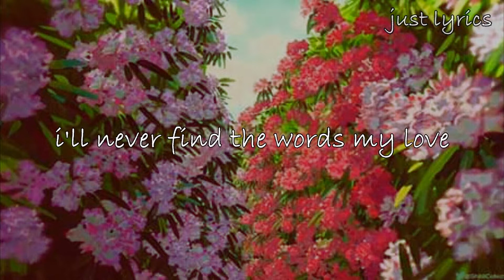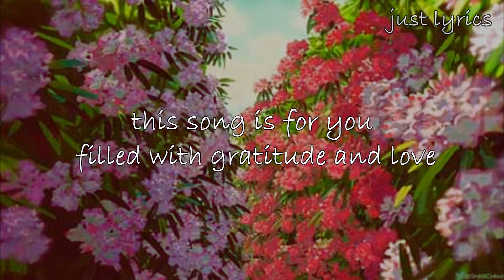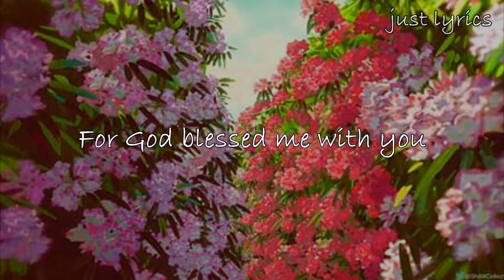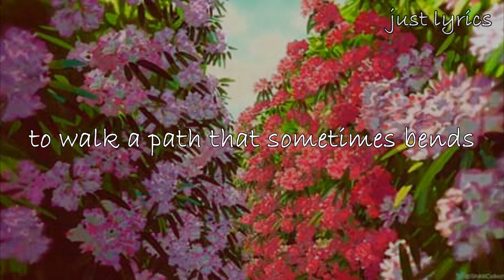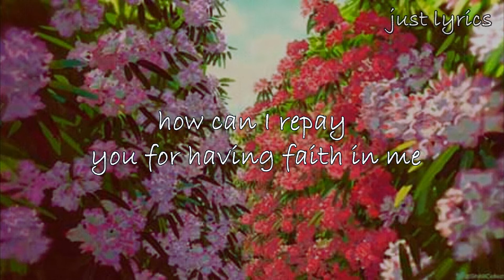The Stylistics - You Make Me Feel Brand New ( lyrics )